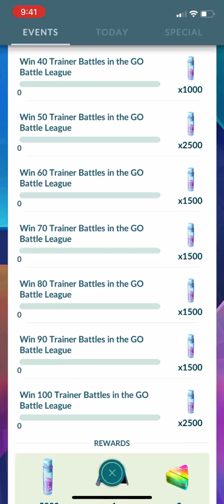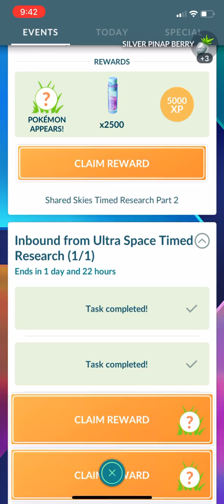Pokémon GO - Shared Skies Timed Research Part 2